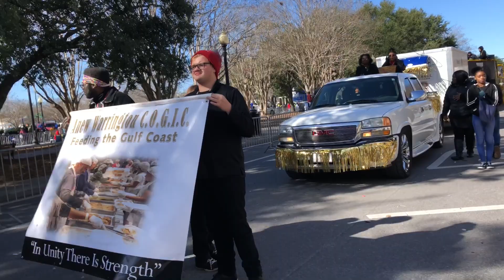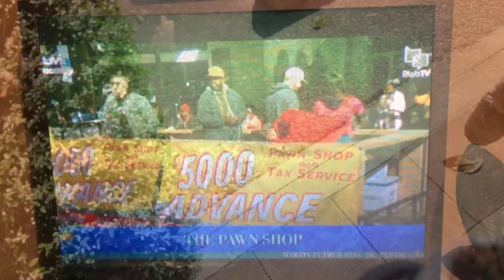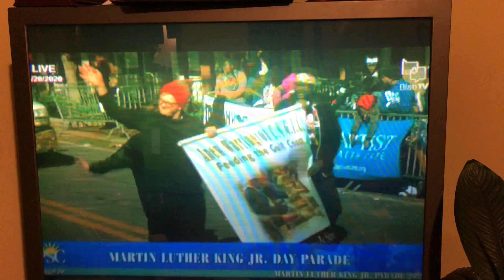Martin Luther King Parade in Pensacola, FL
In this episode the girls take a trip to Pensacola, Florida for the Martin Luther King annual parade. This is Olivia, Irena and Grace first time participating in a parade and it’s also their very first parade experience in Pensacola.

We're a family that loves to dance, believes in living life to the fullest, love and laughter. We put Hod first and believe everything else will line up. Our channel provides toy reviews, product reviews and we love sharing our life experiences with you.💜💙💛💚❤️